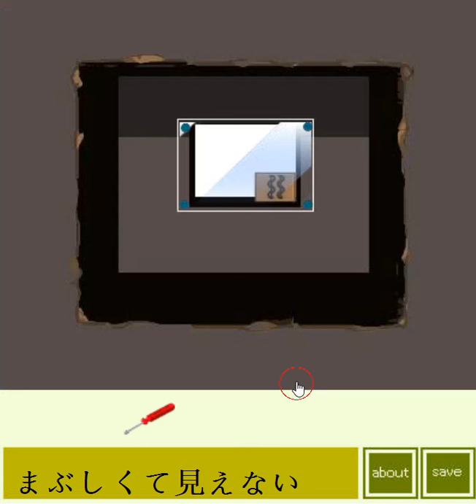[Miyabure] High Sky Escape Walkthrough